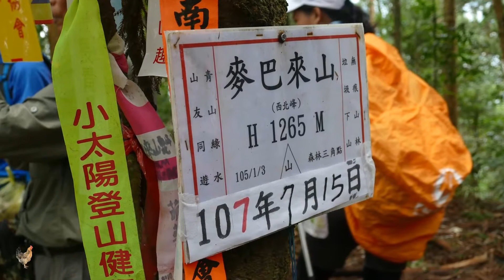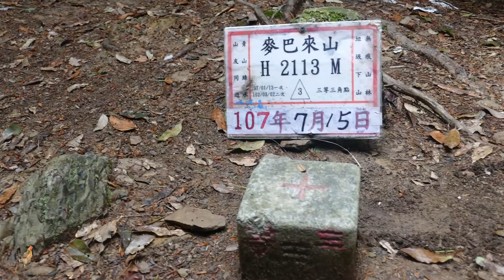2018-07-23 [新竹五峰] Hiking 麥巴來山